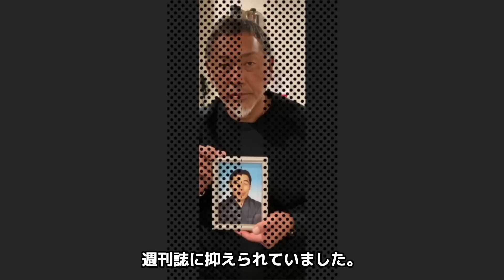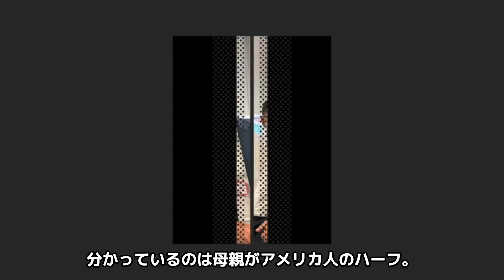【驚愕】清原和博の"銀座乱闘事件"の真相...極秘再婚が噂される女性の正体がヤバすぎた...球界の『番長』として活躍した元プロ野球選手の球界復帰するプランに驚きを隠せない...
元プロ野球選手の清原和博さんの銀座乱闘事件や

極秘再婚について紹介します。